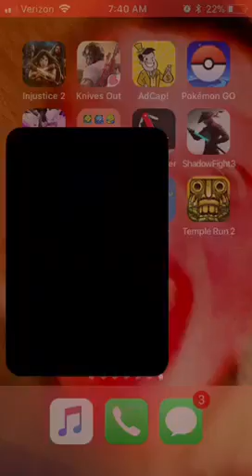HUNGRY SHARK WORLD ep 3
I had to cut off some of the video And I got small sharks in a game I can not get it to go get home and I but that was part I cut off